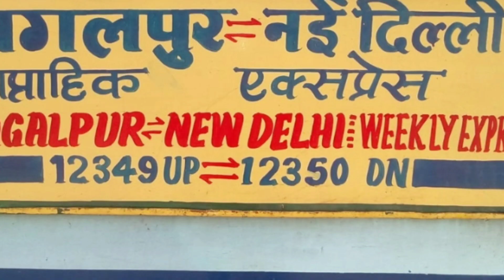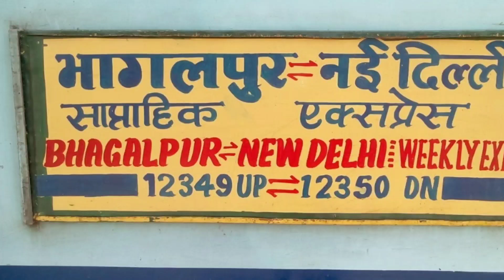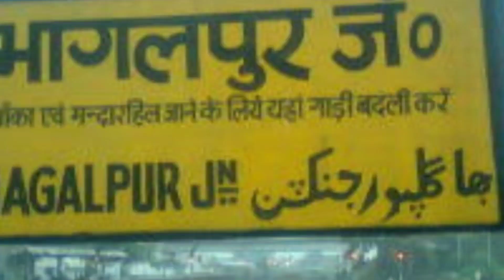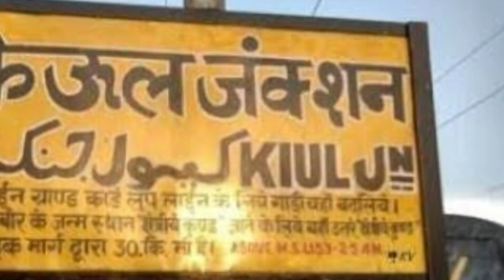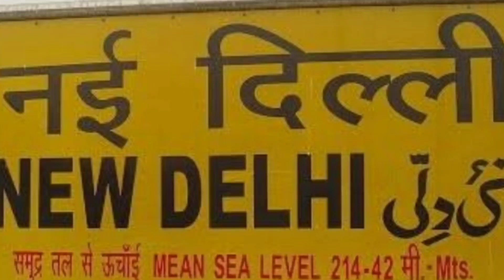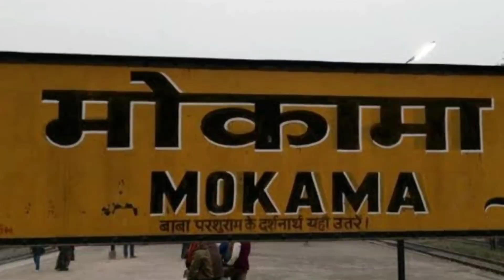Bhagalpur to Gaya Weekly Express New Time table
Bhagalpur Gaya train